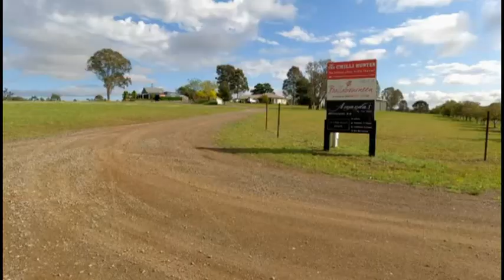Cycling Hunter Valley SEPT 2022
A group of oldies cycling vineyard area of Hunter Valley near Newcastle  NSW Australia. We do quite a few trips each year but distances getting shorter the older we get but we always choose areas where there are good restaurants